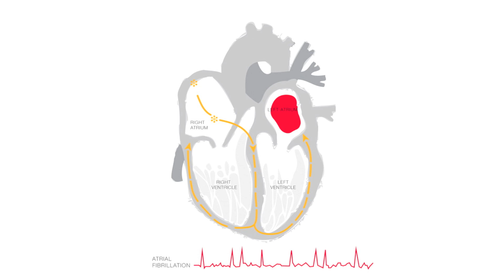BIOS Diagnostics Atrial Fibrillation Video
Explaining the risk of Atrial Fibrillation and how to detect it to prevent a stroke.